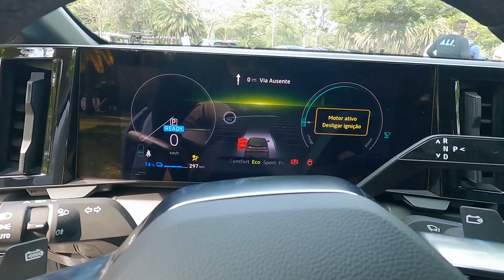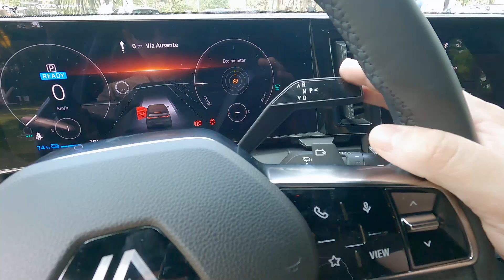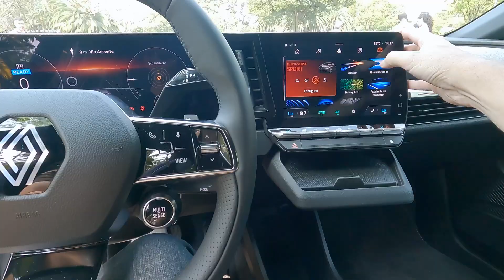MEGANE RETORNA AO BRASIL COMO 100% ELÉTRICO | VEJA MAIS SOBRE O PRIMEIRO E-TECH LEGÍTIMO DA RENAULT!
Fiz uma viagem até São Paulo para conhecer de perto o novo @RenaultBrasil Megane E-Tech 2024, nome que retorna ao país após muitos anos de ausência, no entanto como um modelo totalmente novo e puramente elétrico.

A vinda do Megane E-Tech também marca o retorno da legítima Renault ao mercado brasileiro, mas o preço é alto: R$ 279.900

Confira agora, meu como foi meu primeiro contato com o modelo, vídeo que contou com a participação do Mateus Afonso do canal @Eletricarbr